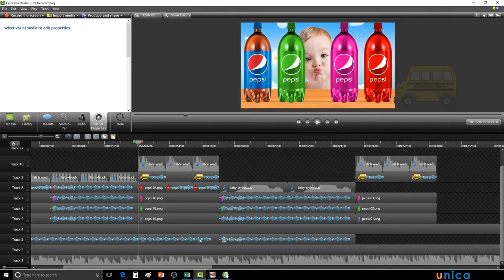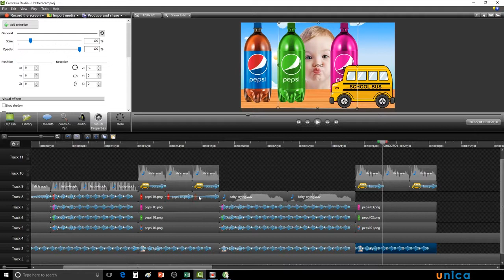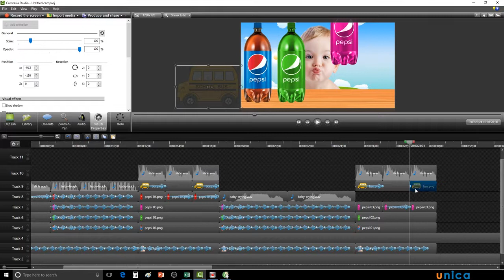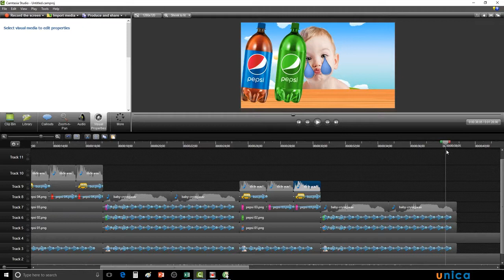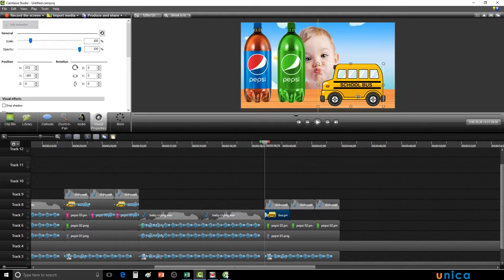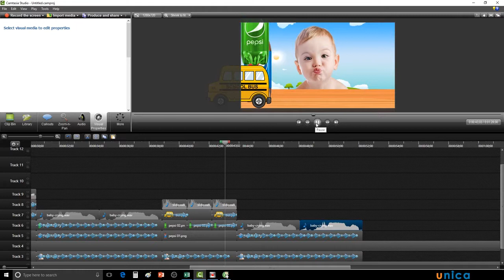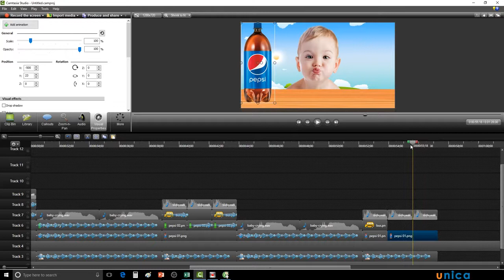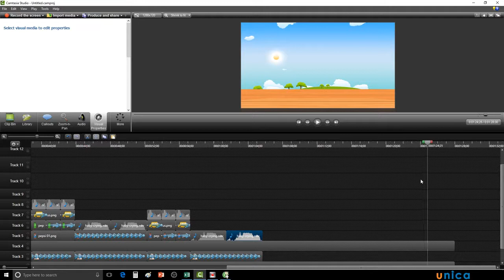Nguyễn Công Trình -Kiếm tiền Youtube với Phim Hoạt Hình 2D làm bằng phần mềm Camtasia Studio-Bài 13